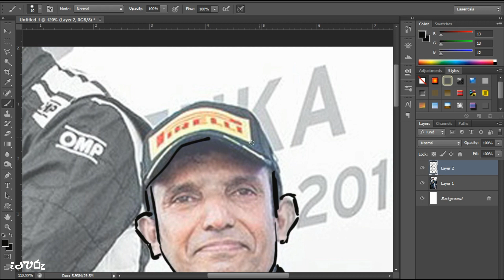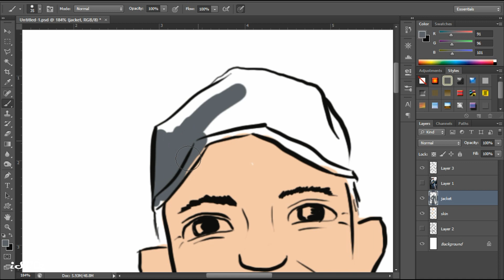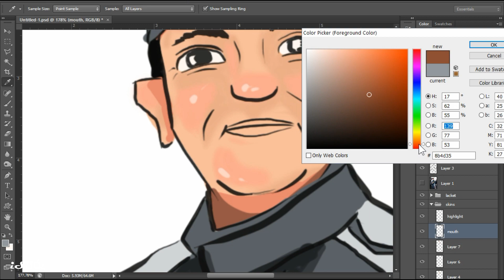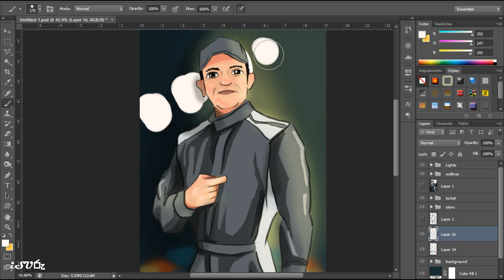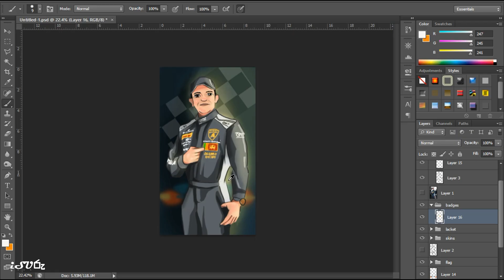Dilantha_Malagamuwa Comic drawing Speedart _#Fan_made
as a respect